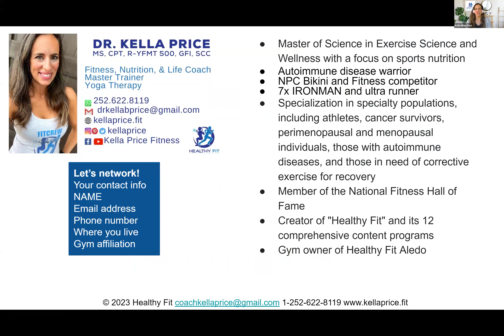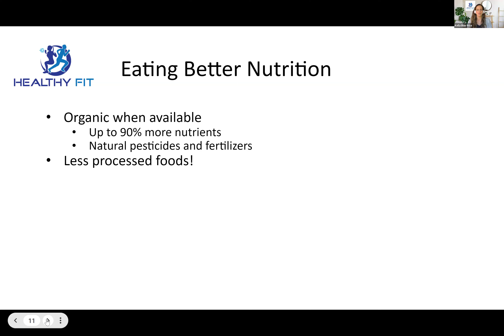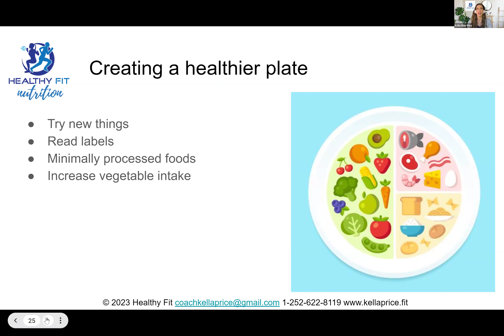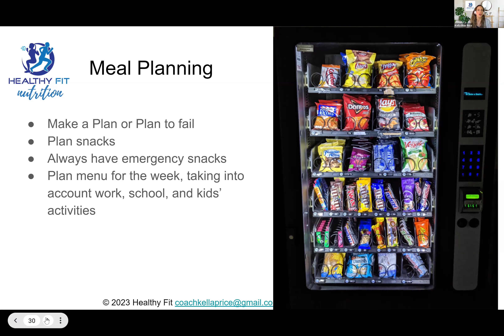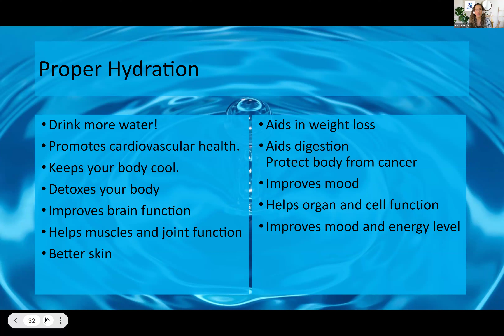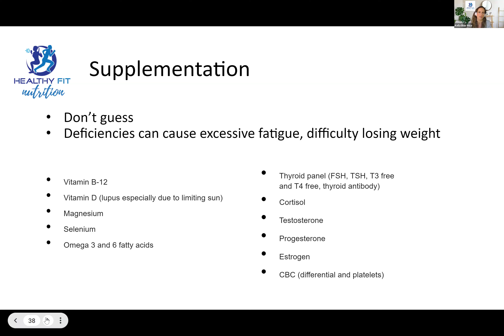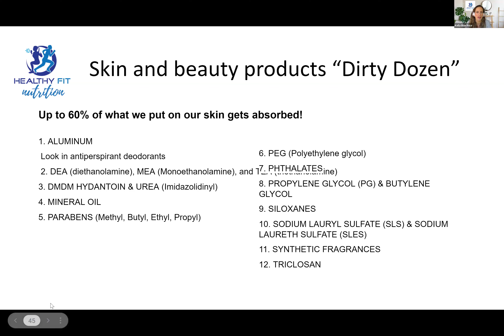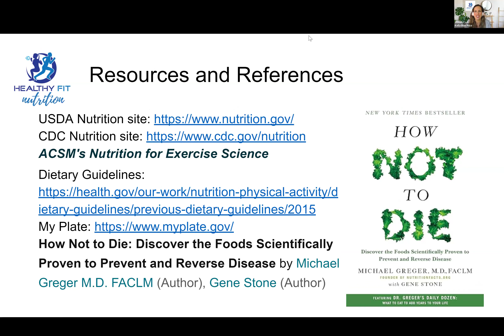Back to Basics: Healing your Body and Preventing Disease - Session for Dr. World Productions